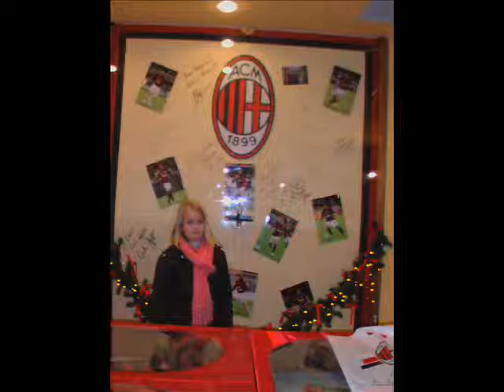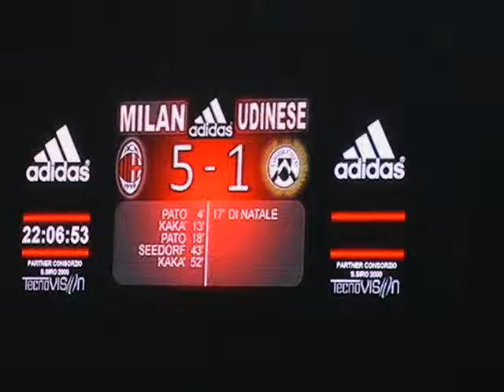MILAN-UDINESE 21-12-2008, les photos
Photos de la partie de championnat italien du 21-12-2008, Milan-Udinese 5-1.